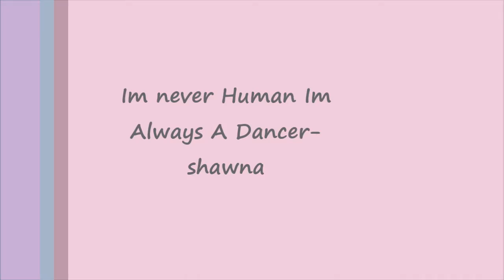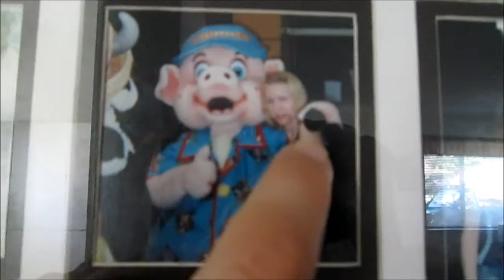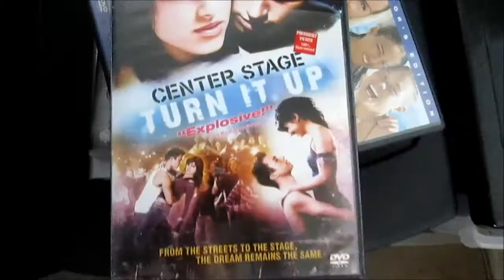Those-Lazy-Hazy-Crazy- days of summer: Disney audition+dance movie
Hello sorry this being as so late but here it is i just been working and everything but it is here and i will be putting another one up was well with this series i hope you like it i might like to do this for vlogmas or something you know put videos together to make it easy for me and everything this day is july 26th the sunday
facebook:shawna cook or facebook page:shawna louise photography